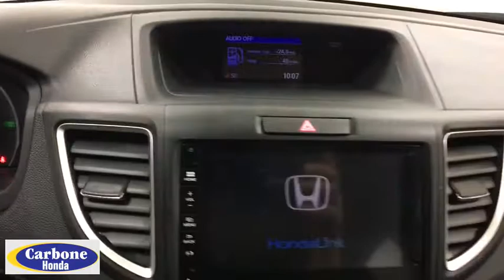2016 Honda CR-V Yorkville, Utica, Syracuse, Rome, Herkimer, NY 249888P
Used 2016 Honda CR-V available in Yorkville, New York at Carbone Honda Yorkville. Servicing the Utica, Syracuse, Rome, Herkimer, NY area.

5009 Commercial Dr.

Please contact: Jason Jackson at or stop down to Carbone Honda located at 5009 Commercial Drive Yorkville, N.Y. 13495.BACK-UP CAMERA, ALL WHEEL DRIVE, HEATED FRONT SEATS, BLUETOOTH, MOONROOF, MP3 Player, KEYLESS ENTRY, 31 MPG Highway, ALLOY WHEELS!.Calling all enthusiasts for this sexy and agile certified 2016 Honda CR-V EX. Enjoy buttery smooth shifting from the Variable transmission paired with this precision tuned Regular Unleaded I-4 2.4 L/144 engine. With an incredible amount of torque, this vehicle needs a serious driver! It's outfitted with the following options: Wheels: 17 Alloy, Valet Function, Urethane Gear Shift Knob, Trip Computer, Transmission: Continuously Variable w/Sport Mode, Tires: P225/65R17 102T All-Season, Tailgate/Rear Door Lock Included w/Power Door Locks, Systems Monitor, Strut Front Suspension w/Coil Springs, and Steel Spare Wheel. Cruise for miles in this spirited and whimsical Honda CR-V.